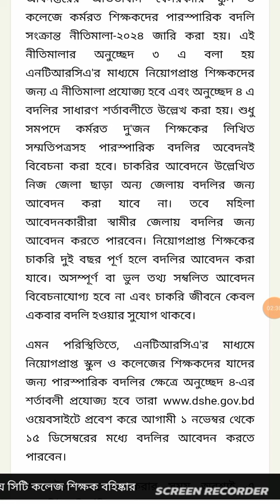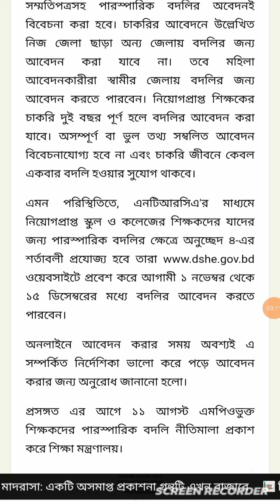এমপিওভুক্ত শিক্ষকদের বদলি আবেদন শুরু ১ নভেম্বর।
এমপিও শিক্ষকদের বদলি আবেদন শুরু ১ নভেম্বর।